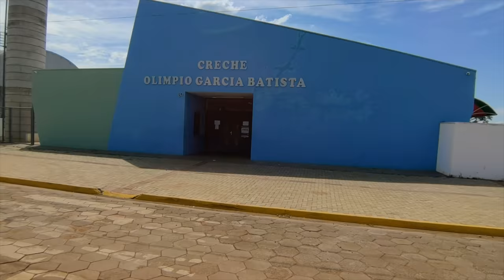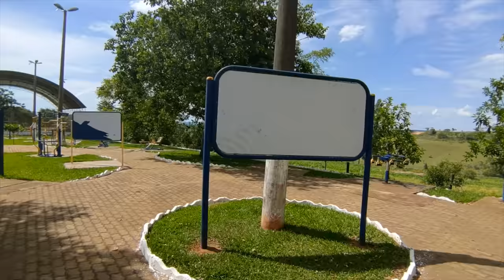DIA DA TERCEIRA DOSE, VOU LEVAR VCS JUNTOS - Fubá online